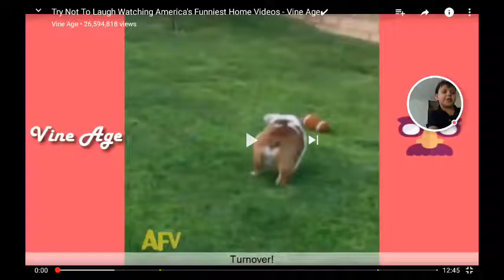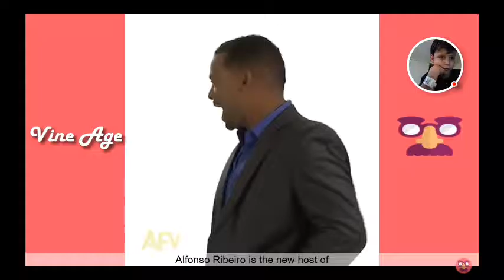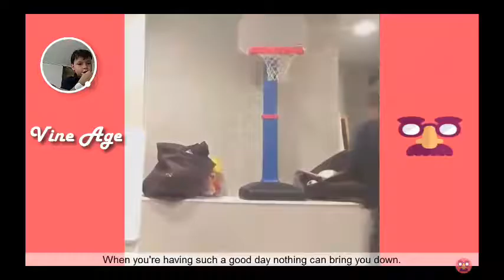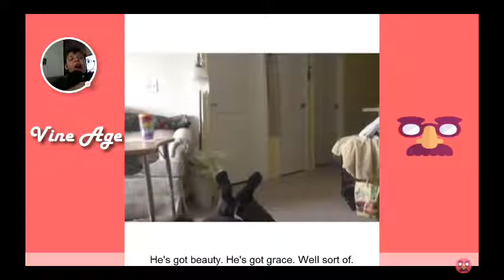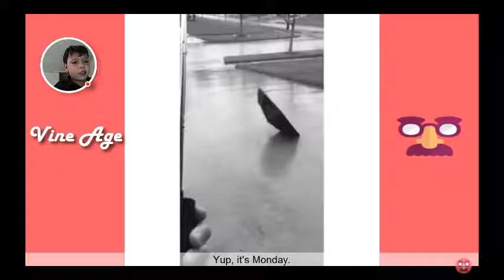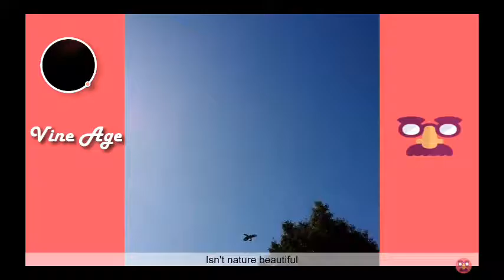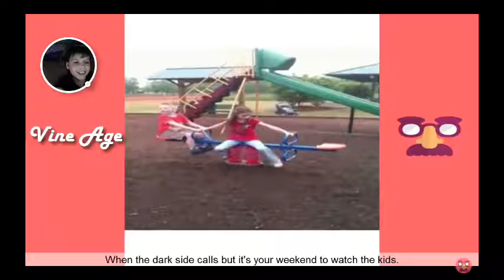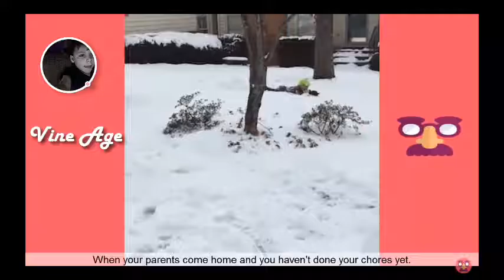Try not to laugh challenge